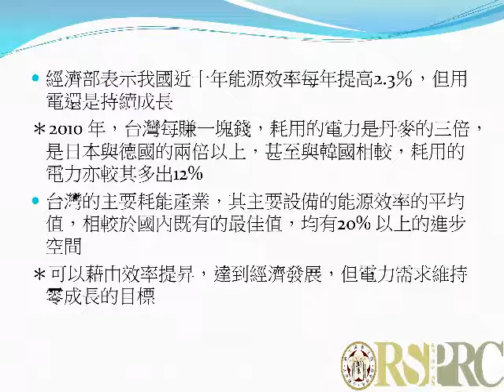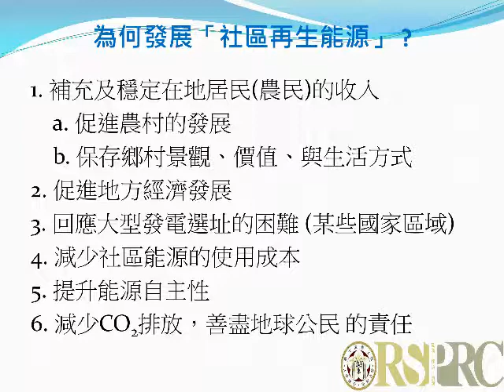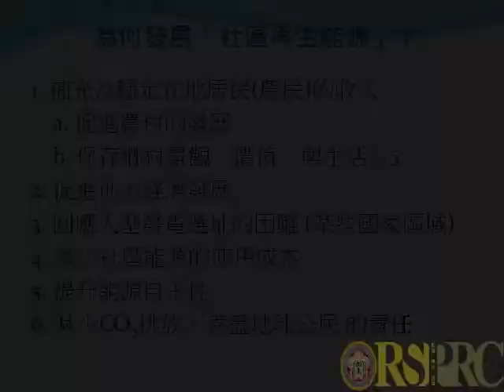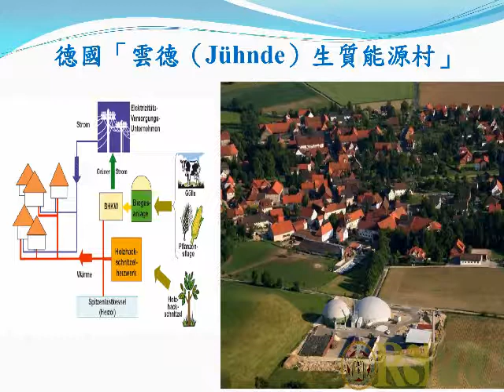鉅變新視界沙龍：新能源、新經濟到新社會－臺灣永續能源政策方向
由臺灣大學社會科學院風險社會與政策研究中心主辦，2014年10月29日（三）於臺灣大學社會科學院一樓108室舉行，沙龍主題：新能源、新經濟到新社會。
本段影片講者（按影片講話順序排序）：
林子倫副教授（臺灣大學政治系、國際環境政治、能源與氣候政策專家）